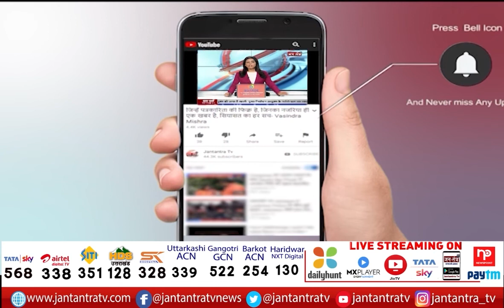AAP Convenor Arvind Kejriwal's Mission Uttarakhand | 'उत्तराखंड में भ्रष्टाचार खत्म करेंगे'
About Video:
AAP संयोजक अरविंद केजरीवाल का मिशन उत्तराखंड
देहरादून में प्रेस कॉन्फ्रेंस को किया संबोधित

In This Video:
arvind kejriwal,
arvind kejriwal latest news,
arvind kejriwal latest inteview,
kejriwal in uttarakhand,
arvind kejriwal in uttarakhand,
aam aadmi party,
aap latest news,
aap latest news today,
colonel ajay kothiyal,
colonel ajay kothiyal cm face,
kejriwal important press conference,